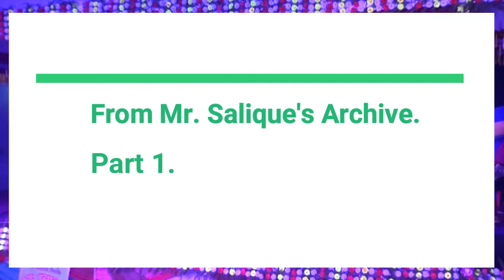M.C.N.K. High School 130 Years Anniversary Event Part 1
[বিদ্যালয় প্রাঙ্গণে নক্ষত্রের মেলা]
আমার প্রিয় বিদ্যাপীঠ মঙ্গল চণ্ডি নিশিকান্ত মডেল উচ্চ বিদ্যালয়ের একশত ত্রিশ বছর পূর্তি উপলক্ষ্যে ২০১৮ সালের জানুয়ারি মাসে তিনদিন ব্যাপী একটি জাঁকজমক বর্ণাঢ্য অনুষ্ঠান হয়ে গেল। উক্ত অনুষ্ঠানে লক্ষ মানুষের আনাগোনায় সিলেটের ওসমানি নগরের তাজপুরে উৎসবমুখর পরিবেশে একটি সফল ইতিহাস রচিত হলো। যেহেতু আমি, আমার পরিবার ও এলাকা এই প্রতিষ্ঠানের সাথে ওতপ্রোতভাবে জড়িত,স্বাভাবিকভাবেই আমি অতি উৎসাহের সাথে সবসময় সেখানে উপস্থিত ছিলাম।

পৃথিবীর বিভিন্ন স্থান থেকে এই স্কুলের প্রাক্তন ছাত্র-ছাত্রীরা এসে অনুষ্ঠানে যোগদান করায় এবং এই স্কুলের যেসমস্ত ছাত্র-ছাত্রী সমাজের সফল মানুষ হিসেবে প্রতিষ্ঠিত, তাদের আন্তরিক অংশগ্রহণে ওই সময়টা বিদ্যালয় প্রাঙ্গন প্রাণবন্ত হয়ে উঠেছিল। আমার চিরজীবনই স্মৃতি রক্ষার একটা শখ আামার অন্তরে ধারণ করে থাকি। এরই ফলশ্রুতিতে উক্ত অনুষ্ঠানটির কিছুটা অংশের আনন্দ সবার সাথে ভাগাভাগি করার আমার এই ক্ষুদ্র প্রচেষ্টা। এখন ২০১৮ সালের মে মাস, ইতিমধ্যে আমি বিদেশেও ঘুরে আসলাম। আমার ধারণা ছিল স্কুল কর্তৃপক্ষ বা আমার চেয়ে আরও বেশি উৎসাহী তরুণ প্রজন্মের কেউ না কেউ আমাদের এলাকাকে একটি ব্যতিক্রম ধর্মী এলাকা হিসেবে সকলের কাছে তুলে ধরবে। এগুলোর কিছুই এখনো আমার চোখে পড়ে নাই। আমি আশা করি অদূর ভবিষ্যতে ১৩০ বৎসর পূর্তি ও পুর্নঃমিলনীর অনুষ্ঠানটি ইতিহাসে চিরঅম্লান হয়ে থাকবে। আমাদের এলাকাকে একটি সফলতা উক্ত প্রতিষ্ঠানটি এবং এলাকার এই সফল মুহূর্তগুলো ইতিহাস করে রাখবে।